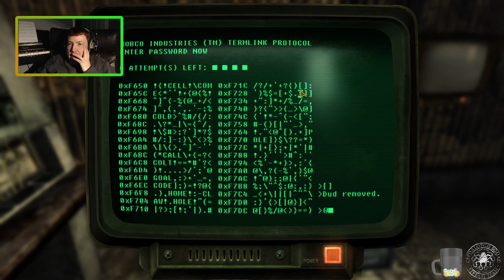Fallout New Vegas: Saturday Night in Vegas with Dead Money